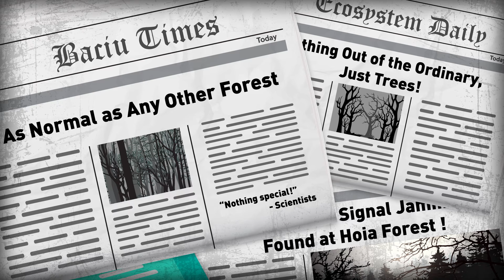World’s Most Haunted Forest | COLOSSAL MYSTERIES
The Hoia Forest in Romania is believed by many to be the most haunted forest in the world. For decades, locals and visitors alike have reported strange, unexplained experiences after entering the frightening forest. Is it just their imagination? Or could it really be one of the most haunted places on Earth??

→ Credits ←
Narrated by: Danny Tieger

Written & Directed by: Matt Levy
Edited & Animated by: Anton Makarau
Additional Animation by: Angela Chang